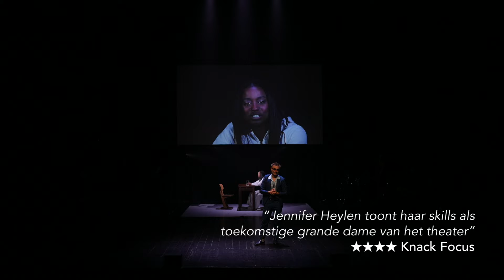Messia trailer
Met Jennifer Heylen, Dimitri Leue
De Lusters met Semele Uyttenbroeck, Samuel Vekeman, Antoon Offeciers en Ken Pichal